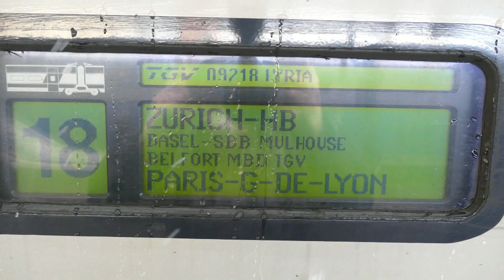Marizete na estação de trem de Mulhouse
Sábado dia 9 de dezembro de 2017 voltando para Compiègne depois de entrevistas na UTBM e depois 1 dia e meio em Mulhouse.